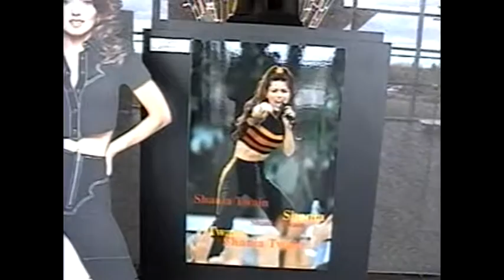Canada 769 Day Walk Timmins ON May 24 2002 Day 704